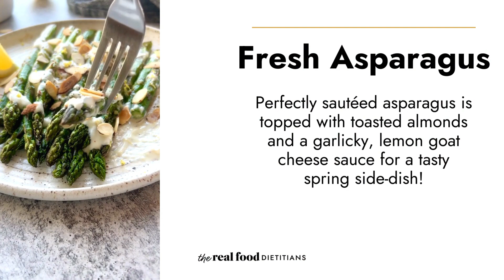Sautéed Asparagus with Goat Cheese Sauce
Crisp-tender, perfectly sautéed asparagus is topped with toasted almonds and a garlicky, lemon goat cheese sauce. A tasty Spring side-dish!

Make the most out of asparagus this spring season! Sautéed to crisp-tender perfection, then topped with toasted almonds and a flavorful, garlicky, lemon goat cheese sauce, this sautéed asparagus recipe makes for the tastiest side-dish to go along with your fresh spring and summer meals.